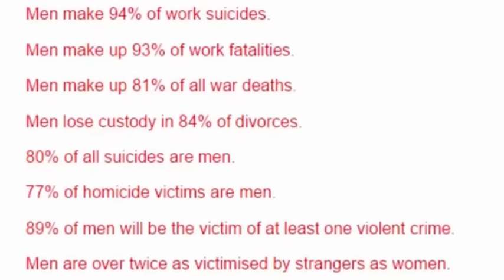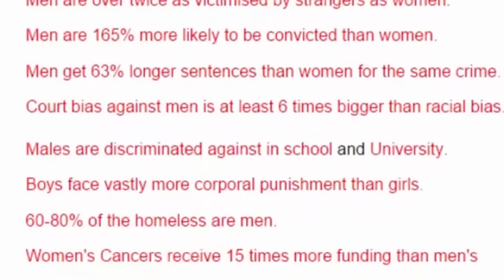Shitting Britts 5 would you like shit with that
I meant to upload this video MONTHS ago but i felt like it was just plain mockery. still i now feel like i have to upload it because well it OSHITBRITT. her name contains the word SHIT in it. enough said...